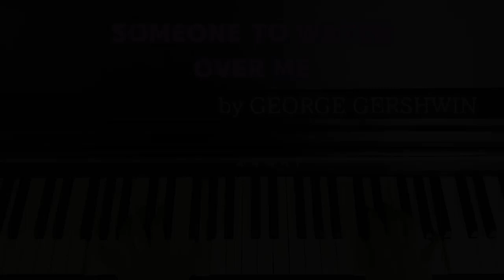Song piano【SOMEONE TO WATCH OVER ME】by GEORGE GERSHWIN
今回はGEORGE GERSHWIN作曲、IRA GERSHWIN作詞のSOMEONE TO WATCH OVER MEを演奏してみました。